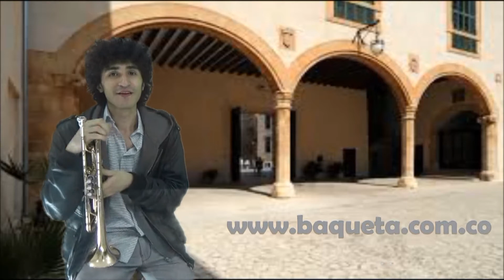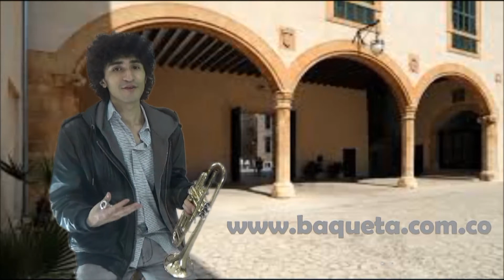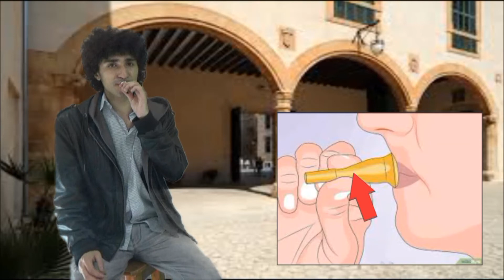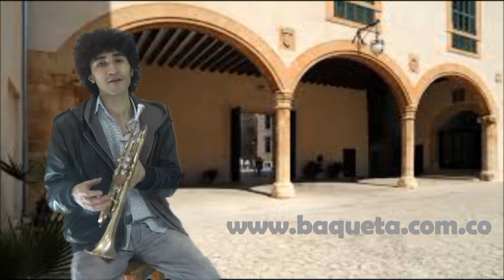TROMPETA APRENDA NOTA POR NOTA MÉTODO FÁCIL DESDE SU CASA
Método de Trompeta, Aprenda Paso a Paso y nota por nota a tocar la Trompeta Fácilmente

CONTACTANOS:

Bogotá Colombia